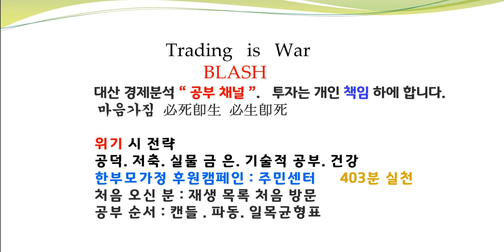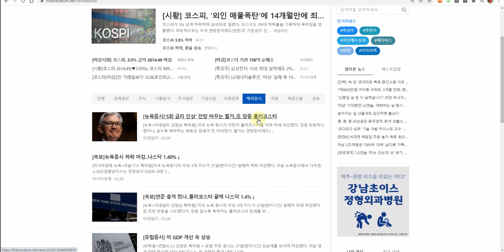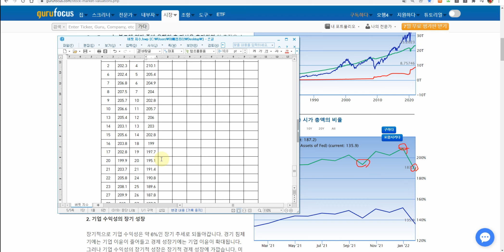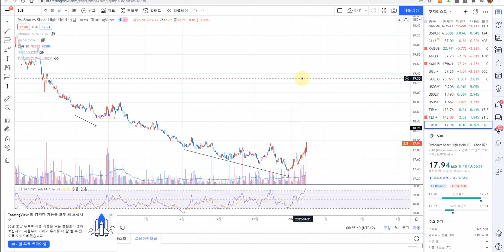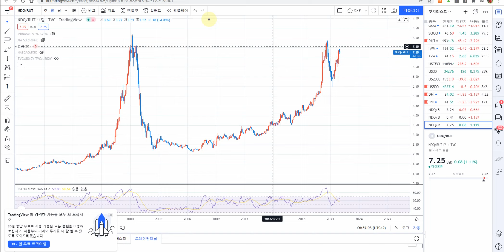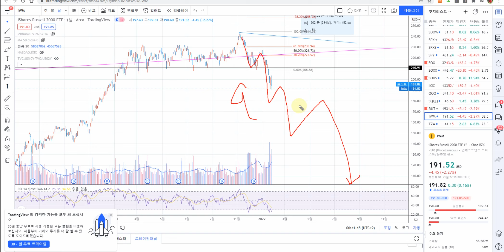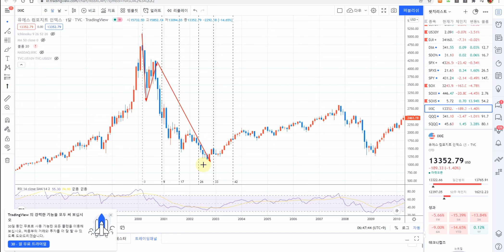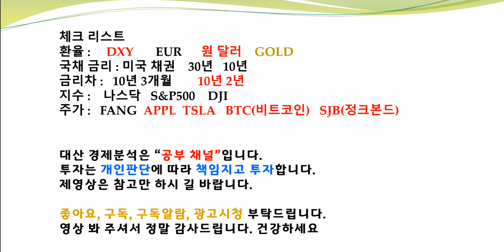달러 인덱스 폭등